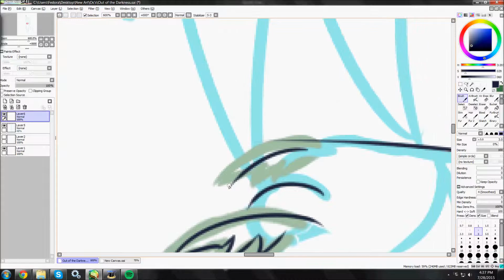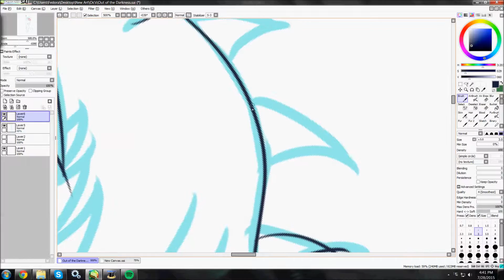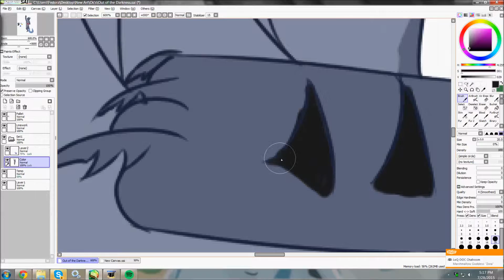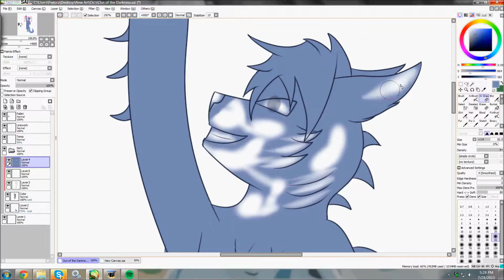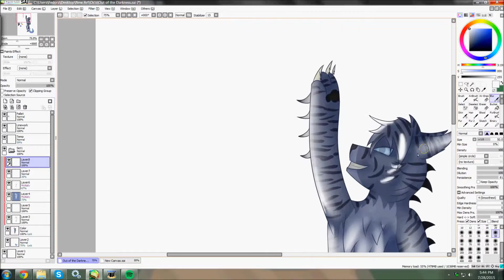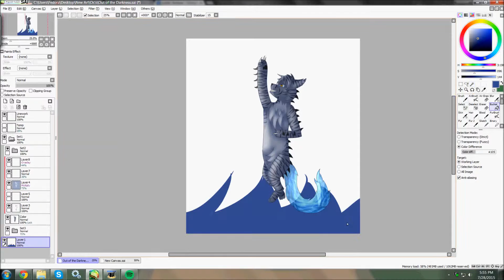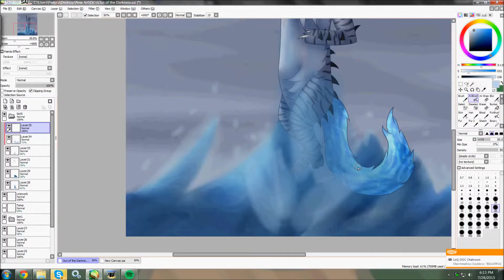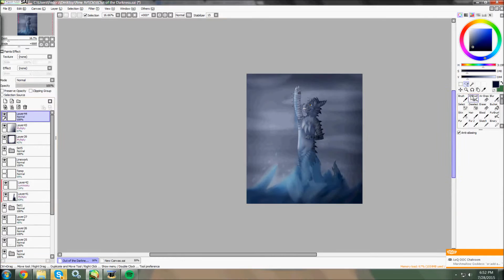Out of The Darkness Speedpaint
So I was suppose to just be doing a sketch then this happened. This guy is like a cat shark hybrid and I haven't thought of a name for him, which is weird that I never thought of one.
Surprisingly I didn't intend for this to have any religious meaning, I just thought the songs were fitting to the piece.

Tools: Paint Tool SAI, Wacom Intuos Pen and Touch Medium, Hypercam 2, Windows Live Movie Maker